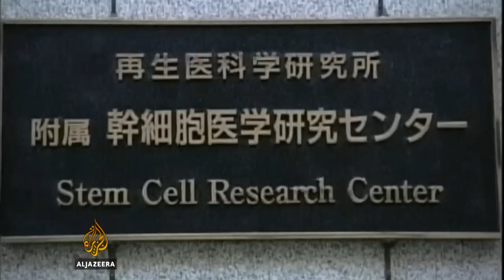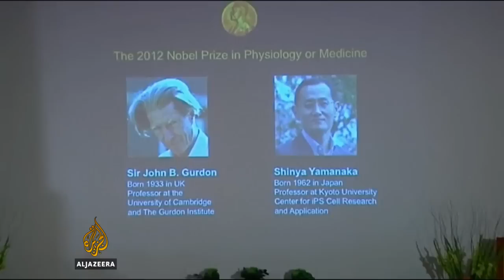Nobelova nagrada za istraživanje matičnih ćelija - Al Jazeera Balkans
Nobelovu nagradu za medicinu, dobili su britanski i japanski naučnici za otkrića u istraživanju matičnih ćelija.